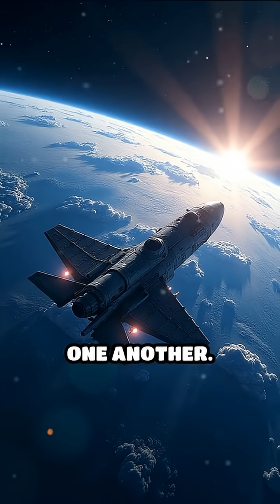When Rivals Shook Hands in Space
In 1975, US & Soviet astronauts met in orbit, proving unity is possible—even among rivals. Discover how this handshake changed history.